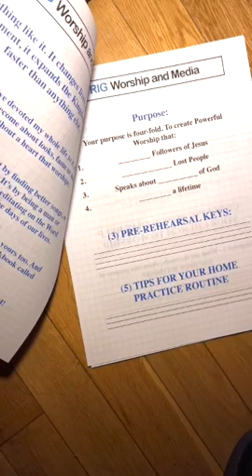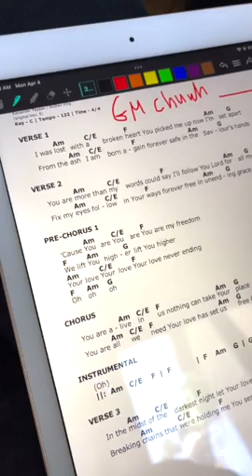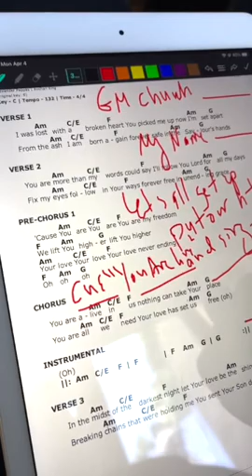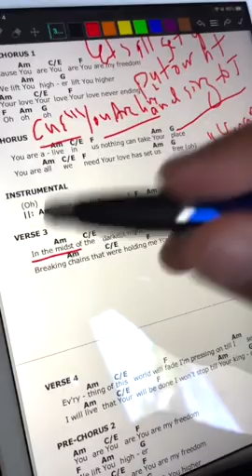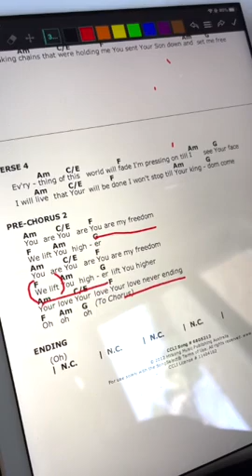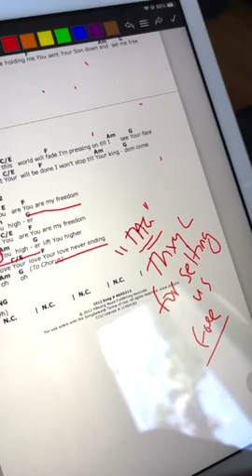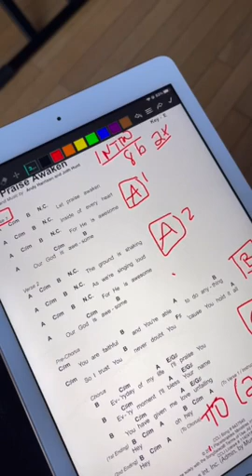A lifetime of WORSHIP WORKBOOK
Worship resources MEGA 2022